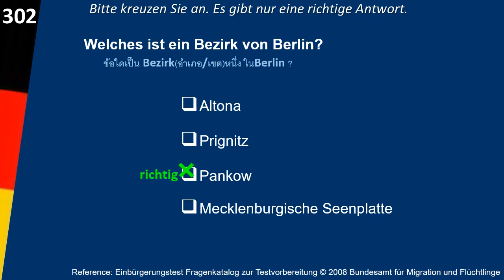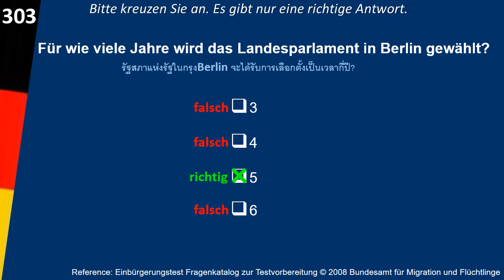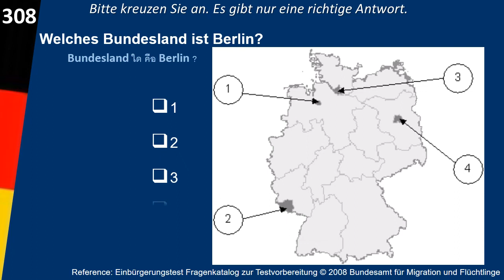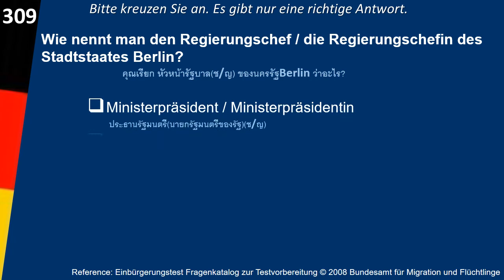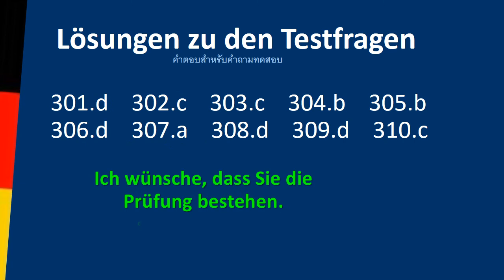Einbürgerungsprüfung, Berlin 10 คำถาม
Leben in Deutschland /Einbürgerungstest ข้อ 301-310: บรรยายภาษาไทย
10 คำถามสำหรับ Berlin
Leben in Deutschland: Orientierungskurs 301-310
การสอบแปลงสัญชาติ เพื่ออาศัยอยู่ในเยอรมนี,
การเมือง, ประวัติศาสตร์, สังคม, หน้าที่พลเมือง
Berlin 10 landesbezogene Fragen
Fragenkatalog zur Testvorbereitung
vom Bundesamt für Migration und Flüchtlinge

301. Welches Wappen gehört zum Bundesland Berlin?
a. 1
b. 2
c. 3
d. 4

302. Welches ist ein Bezirk von Berlin?
a. Altona
b. Prignitz
c. Pankow
d. Mecklenburgische Seenplatte

303. Für wie viele Jahre wird das Landesparlament in Berlin gewählt?
a. 3
b. 4
c. 5
d. 6

304. Ab welchem Alter darf man in Berlin bei Kommunalwahlen (Wahl der Bezirksverordnetenversammlung) wählen?
a. 14
b. 16
c. 18
d. 20

305. Welche Farben hat die Landesflagge von Berlin?
a. blau-weiß-rot
b. weiß-rot
c. grün-weiß-rot
d. schwarz-gold

306. Wo können Sie sich in Berlin über politische Themen informieren?
a. bei den Kirchen
b. beim Ordnungsamt der Gemeinde
c. bei der Verbraucherzentrale
d. bei der Landeszentrale für politische Bildung

307. Welches Bundesland ist ein Stadtstaat?
a. Berlin
b. Saarland
c. Brandenburg
d. Hessen

308. Welches Bundesland ist Berlin?
a. 1
b. 2
c. 3
d. 4

309. Wie nennt man den Regierungschef / die Regierungschefin des Stadtstaates Berlin?
a. Ministerpräsident / Ministerpräsidentin
b. Oberbürgermeister / Oberbürgermeisterin
c. Präsident / Präsidentin des Senats
d. Regierender Bürgermeister / Regierende Bürgermeisterin

310. Welchen Senator / welche Senatorin hat Berlin nicht?
a. Finanzsenator / Finanzsenatorin
b. Innensenator / Innensenatorin
c. Senator / Senatorin für Außenbeziehungen
d. Justizsenator / Justizsenatorin